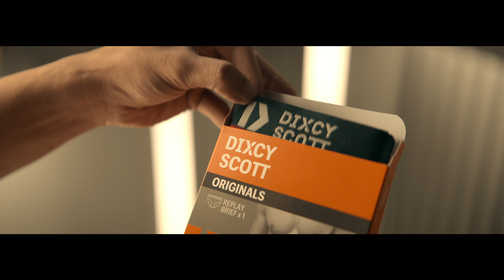New Dixcy Scott TVC I Body Language Jo Chha Jaaye | Body Language Translator | FIL | Kannada 30 sec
Dixcy Scott is proud to show you our transformation into a new and improved avatar. Get ready to experience the change and rediscover comfort and style.